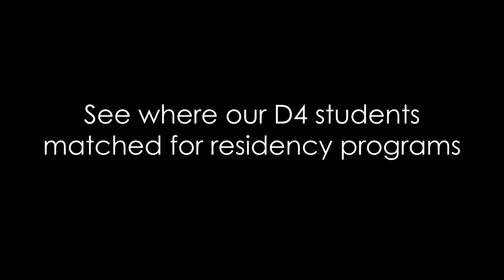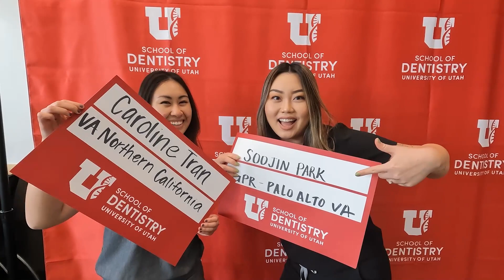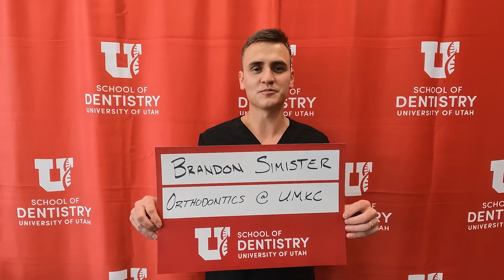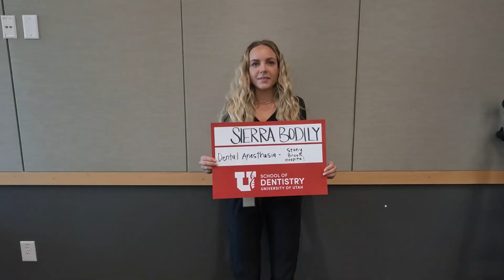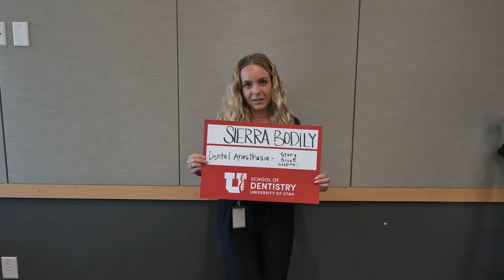Match Day - UofU SOD Class of 2022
Video of the D4 students who matched with residency programs - Congratulations!
We will miss all of the wonderful Class of 2022.

Dr. Ken Thorell, UofU SOD YouTube Channels:

*Home Pages:
(Not all Videos & Playlists show on Home Page)

*Playlist Pages:
(All Videos & Playlists show on Playlist Page)
(Each Playlist shows # of videos)